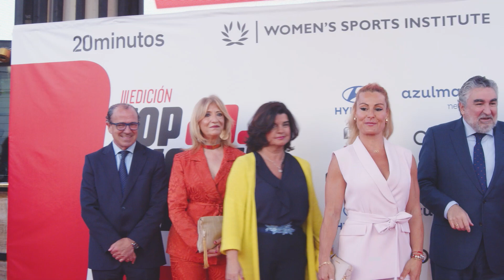Así fue la gala Top Women in Sports 2024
Los Cines Capitol de Madrid acogieron este martes la tercera gala Top Women in Sports, en la que se ha reconocido a las 100 mujeres más destacadas de la industria del deporte. Así fue la gala